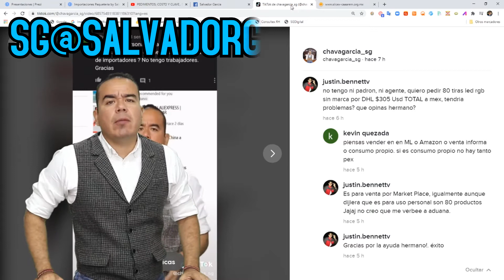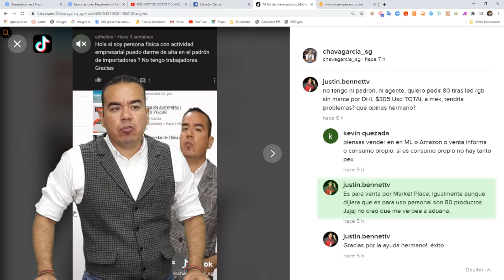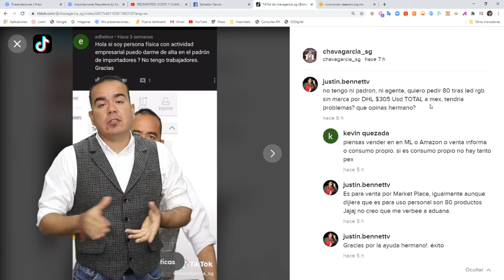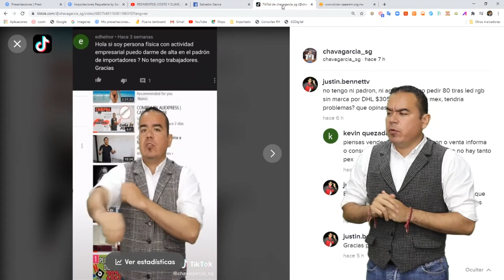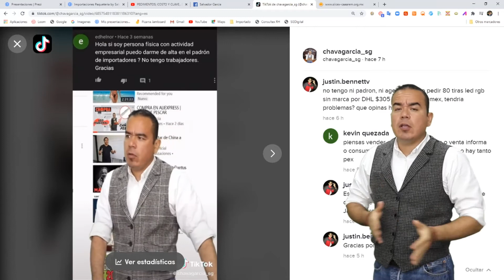COMO IMPORTAR DE CHINA A MEXICO TIRAS LED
00:00 Inicio
04:30 Final